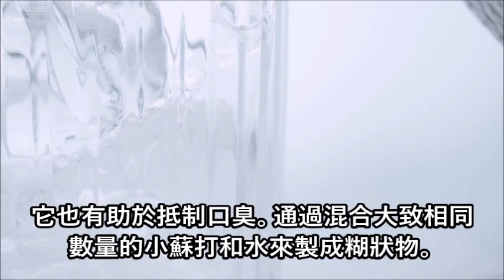口腔潰瘍6大有效簡單療法！一定要学起来！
【热门视频】